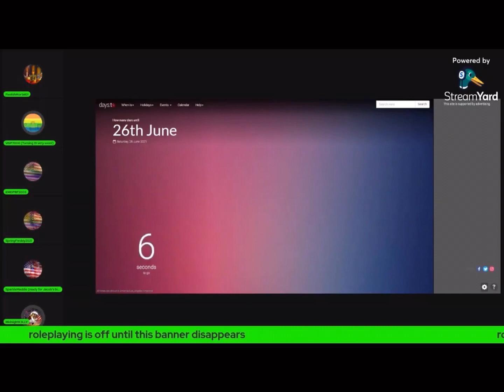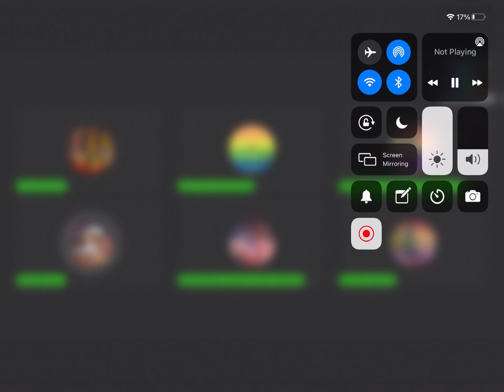I put Sandstorm over the countdown of Jacob’s birthday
Happy 19th birthday, Gaming King, hopefully he has a good birthday.

Credit to FoolishMortal01 for the stream.